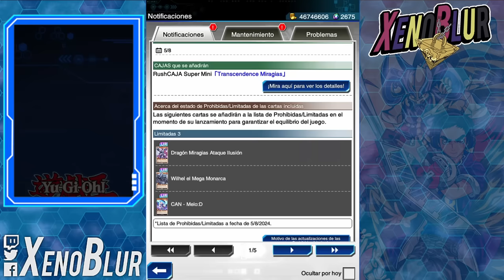AL FIN LLEGAN LOS TORNEOS!! Y NUEVA CAJA RUSH!! | Yu-Gi-Oh! Duel Links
Llega la tan esperada seccion de torneos y tambien una nueva super mini caja